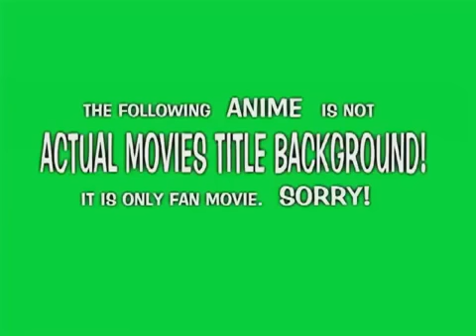As do Espaço